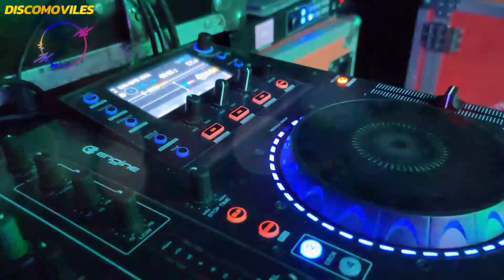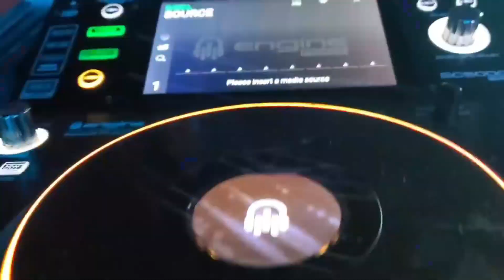DISCOMOVILES DE EL SALVADOR